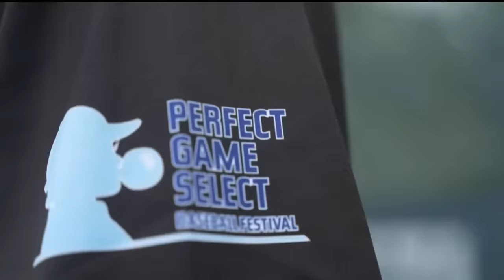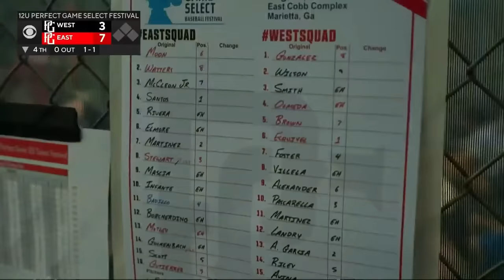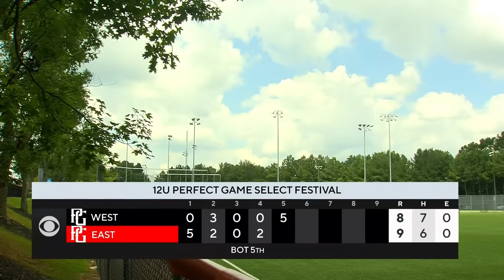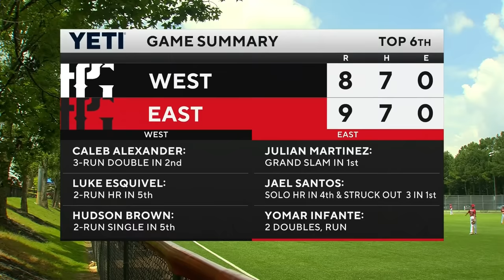2022 PG 12U SelectFest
The pace was set early at the 12u Perfect Game Select Festival, with a grand slam from the East’s Julian Martinez giving his squad a 5-0 lead in the bottom of the first inning.

From there, it seemed like the field at the East Cobb Complex just got smaller and smaller.

When the fireworks stopped, the West had come all the away back and came away with a 17-10 win to claim the 12u PG Select Fest. In total, 16 players notched at least one hit in the contest, with six home runs launched over the tall outfield fence.

After Martinez gave his team the big five-run lead in the first, the West squad scratched its way back into the ballgame immediately in the top of the second inning. Luke Esquivel and Kaleb Foster reached by way of base knock, and Adrian Villela walked to load the bases. Caleb Alexander then brought them all around to score on a three-run double.

Esquivel was 3-for-3 on the day with three runs scored and four RBI, while Alexander ended the day 2-for-3 with a run scored and seven total RBI. He added a big fly later in the game, as well.

The West squad scored five runs in the fifth, two in the sixth, and seven in the seventh to reach their 17 run total and push the East past the point of a comeback. Hudson Brown registered a two-RBI single in the fifth to start the scoring in that frame, while Esquivel's towering two-run home run was the highlight of the inning.

Angel Gonzalez led off the seventh with a home run of his own to give the West a 11-10 lead, and ended up being the winning run of the contest. Esquivel again doubled home two in the seventh, and came around to score on Alexander's three-run bomb that officially ended any thought of a comeback.

Dru Wilson and Lucas Smith, hitting out of the two- and three-hole, respectively, also had base hits in the game for the West.

Although the West proved too much to handle for the East squad, they themselves proved they had plenty of talent on their roster.

Yomar Infante was 2-for-3 with a double and a run scored for the East, while Jared Rivera and Trendyn Motley both were run-producers in addition to Santos and Scott.

Hitting fourth for the East, Jael Santos was 2-for-2 with two runs scored and two RBI thanks to a home run that left the yard in a hurry. Caden Scott added a home run and a walk as well, and nine total East hitters claimed a spot in the hit column.

Follow PerfectGame on social media!